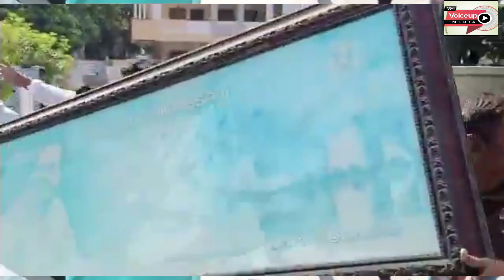news brs congress